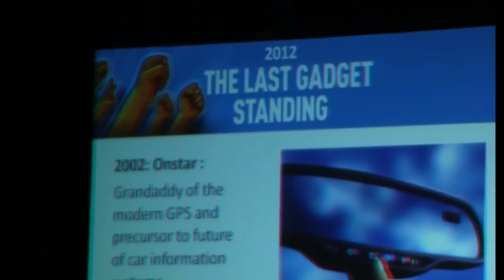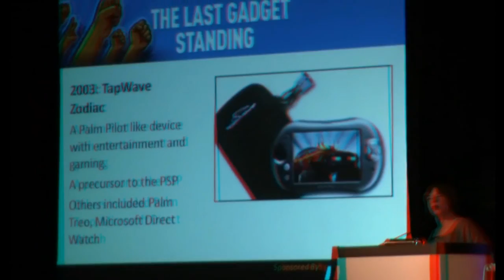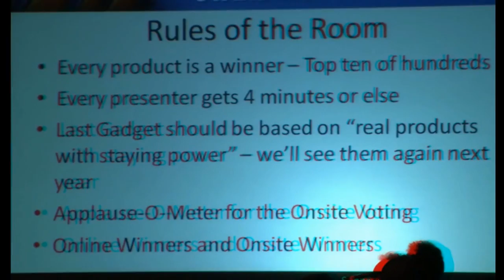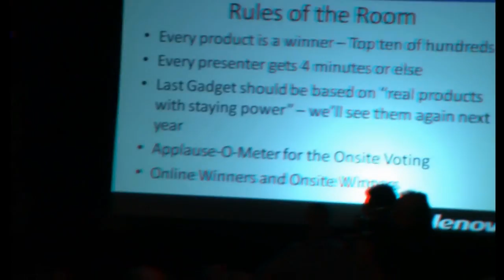Rules for Last Gadget Standing 2012 International CES in 3D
Rules for Last gadget Standing 2012 International CES in anaglyph 3D,